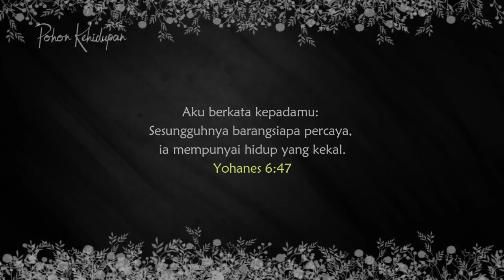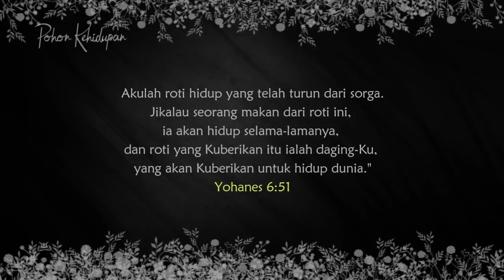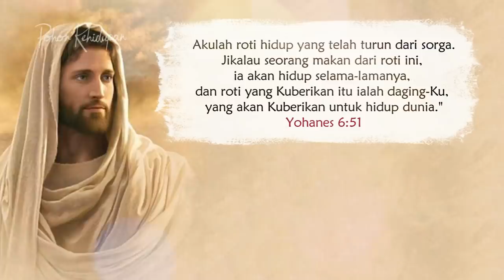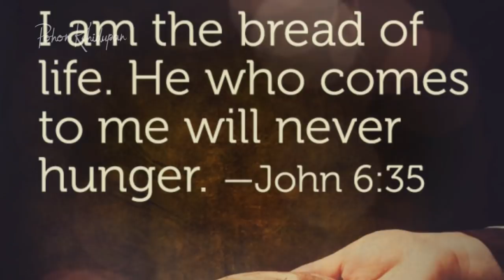Doa Malam - Roti Hidup Memberikan Hidup - Renungan Harian Saat Teduh Kristen Sebelum Tidur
Immanuel Yeremia